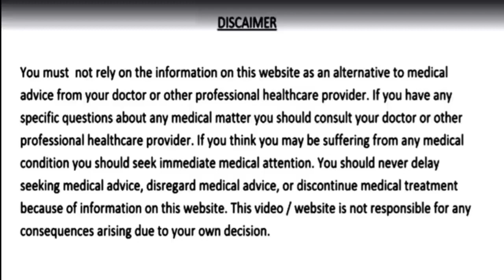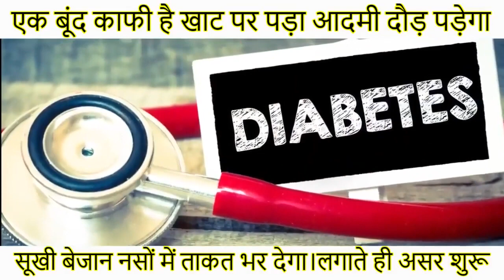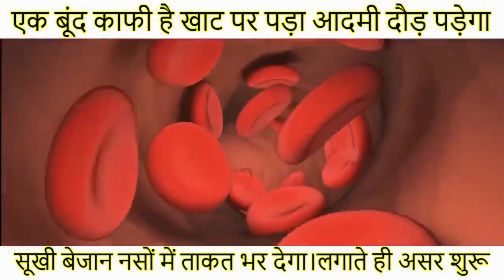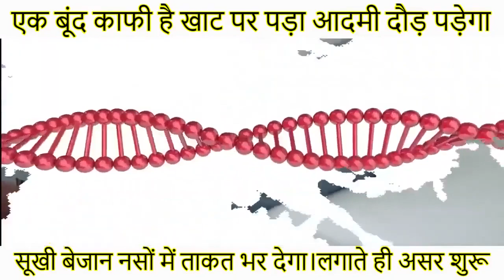एक बूंद काफी है खाट पर पड़ा आदमी दौड़ पड़ेगा। सूखी बेजान नसों में ताकत भर देगा।लगाते ही असर शुरू।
एक बूंद काफी है खाट पर पड़ा आदमी दौड़ पड़ेगा। सूखी बेजान नसों में ताकत भर देगा।
चोट मोच सूजन में लगाते ही असर शुरू।

aak ke patte ke fayde,aak ke patte ke nuksan,aak ke patte ka prayog,aak se dard ka ilaj,aak se diabetes ka ilaj,aak ke patte se diabetes ka ilaj,diabetes treatment,aak ke fayde,aak se kare jodo ke dard ka ilaj,ghutno ke dard ka ilaj,knee pain,joint pain,remedies,nuskhe,homemade solutions,homemade remedies,एक बूंद काफी है खाट पर पड़ा आदमी दौड़ पड़ेगा,सूखी बेजान नसों में ताकत भर देगा,akade ka paudha,aakde ka prayog,aak ka dard me prayog